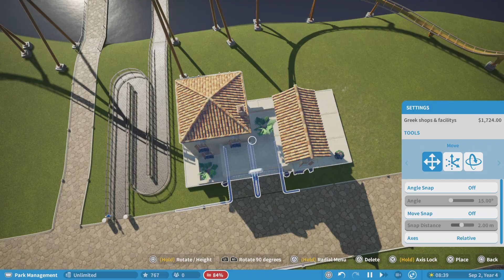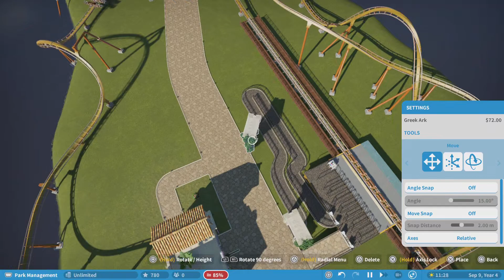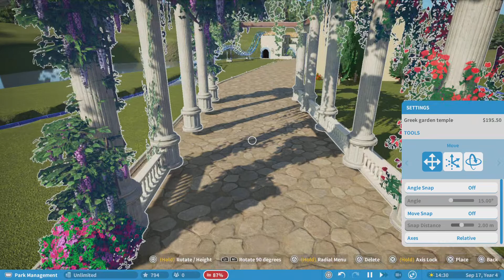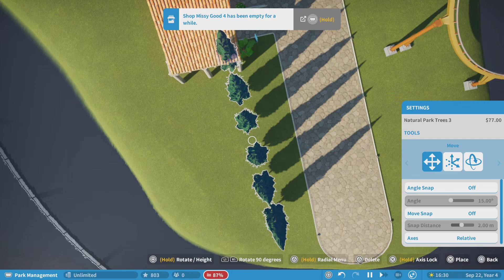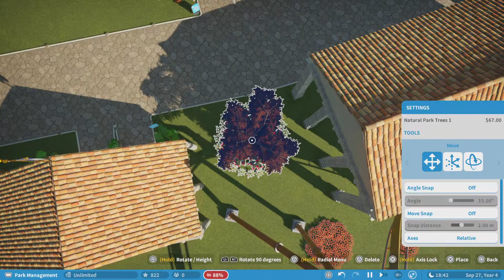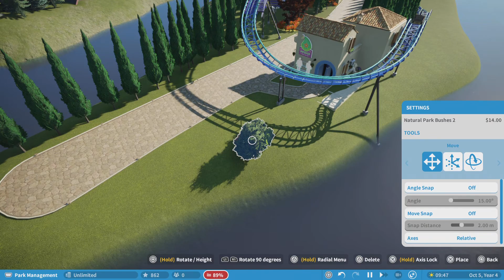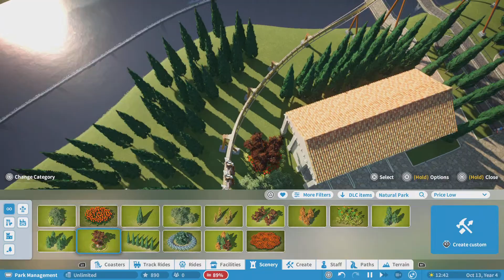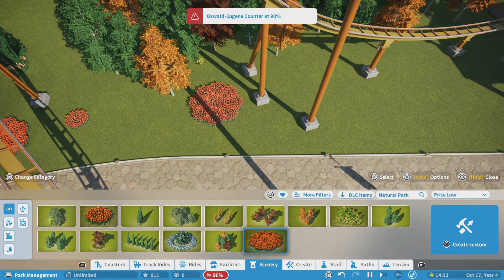Building A Park in Planet Coaster: Fractured Islands (Episode 11)